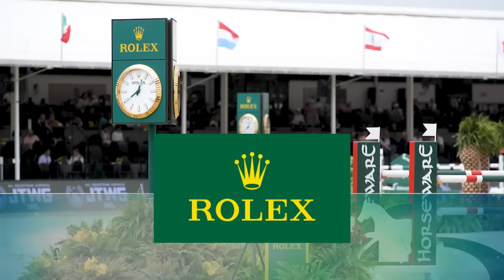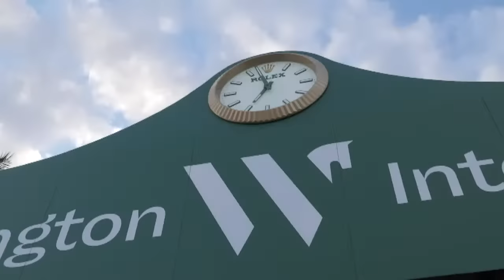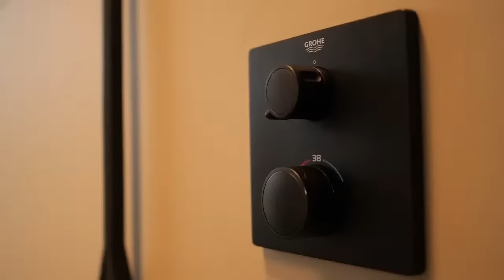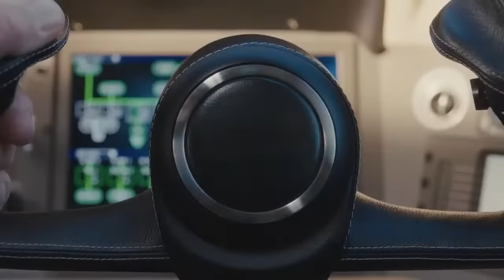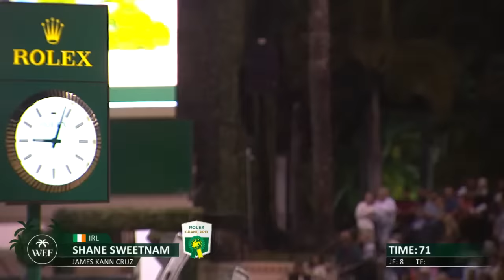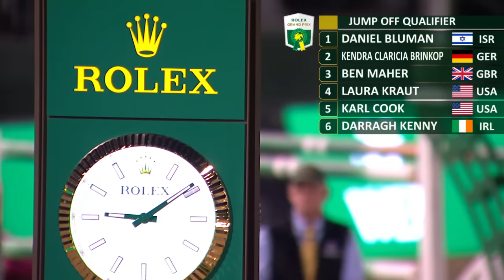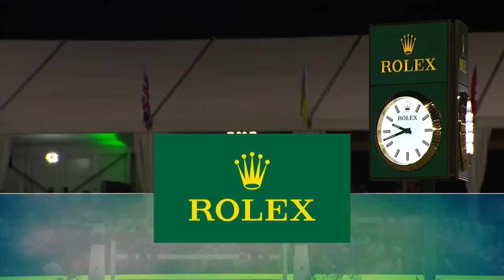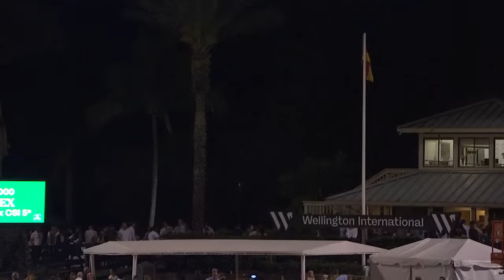Watch the $500,000 Rolex CSI5* Grand Prix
Watch the $500,000 Rolex CSI5* Grand Prix at the Winter Equestrian Festival in Wellington, Florida.